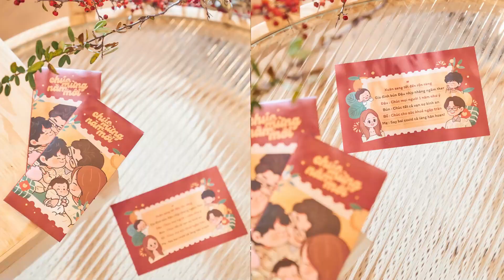CHUYỆN NHÀ ĐẬU | NHỮNG KHOẢNH KHẮC TẾT 2022 VỪA QUA CỦA NHÀ ĐẬU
Chào cả nhà !!! lại nhà chúng mình đây !!!
Hè này mọi người đã chuẩn bị đi du lịch ở đâu chưa ???  Hãy cùng nhau xem những khoảnh khắc ngày Tết vừa qua của nhà Đậu nhé 😗 🤣🤣🤣

Chắc cả nhà cũng qúa quen rồi ha 😂 quyết không để mất phong độ về vụ delay vlog

Mọi người hãy ký kênh nhà Đậu để xem những clip mới nhất nhé.
- Kênh Fanpage chính thức của Chuyện nhà Đậu